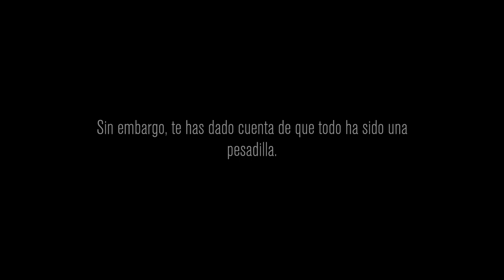MONSTRUOS CADA VEZ MAS RAROS | Content Warning #8